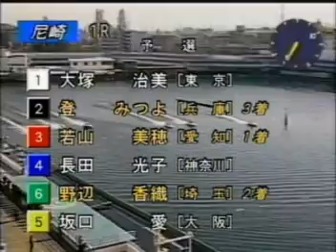RACE DIGEST 2011/01/08